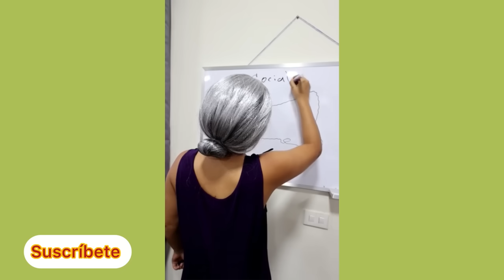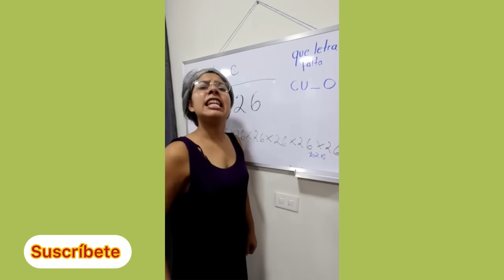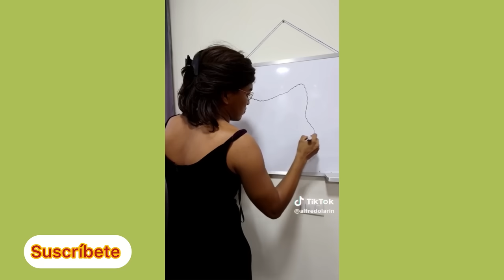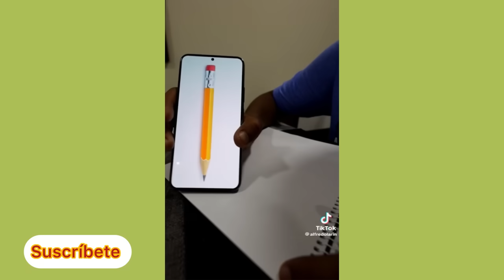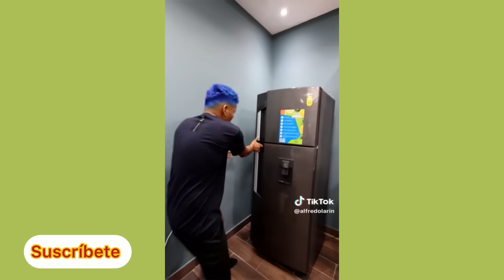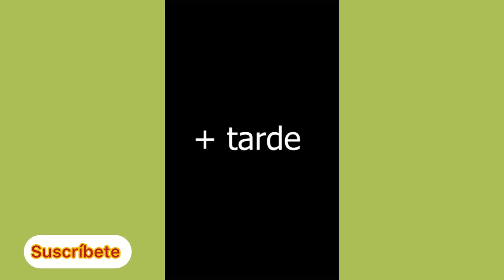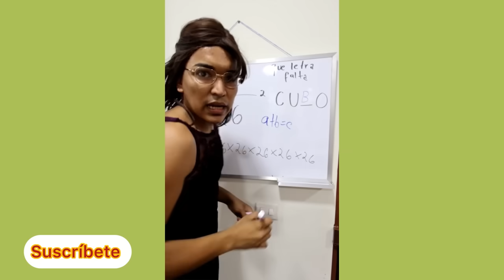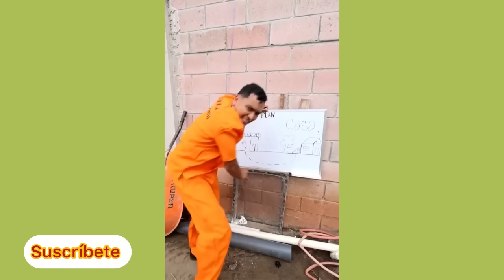LARIN NO PUEDE SALIR DEL HOYO 😭 NUEVOS TIKTOKS DE ALFREDO LARIN | AL FINAL DEL VIDEO ESTÁ LO MEJOR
NUEVOS TIKTOKS DE COMEDIA